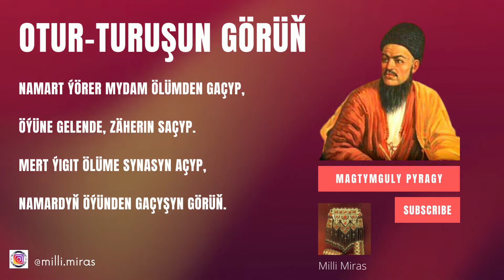Magtymguly - Otur turuşun görüň / Turkmen goshgy / Туркмен гошгы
Otur-turşyn görün

Her ýigidiň aslyn bileý diýseňiz,
Märeke-de otur-turuşyn görüň.
Birew bilen aşna bolaý diýseňiz,
Owwal ykrarynda duruşyn görüň.

Uzak yola gidip geler bolsaňyz,
Merdanalyk gyljyn çalar bolsaňyz.
Bir bedewi saýlap alar bolsaňyz,
Synasyn, sagrysyn, gerişin görüň.

Bir pul düşse bir üflasyň goluna,
Göwsün açyp gezer gyşyň ýeline.
Hyrydar bolsanyz gyza, geline,
Edebin, ekrabyn, oturşyn görüň.

Goç ýigidiň at-yaragy şay bolsa,
Ýetişer her ýerde haý-da haý bolsa.
Özi Hatam bolup, ýene baý bolsa,
Çar tarapdan myhman gelişin görüň.

Birniçäni kyldyň maly-bisýary,
Birniçäni kyldyň bir puluň zary.
Ýagşy-ýaman, barça adamyň bary,
Nobat bile ötüp baryşyn görüň.

Taňry bizar erer zekatsyz baýdan,
Zynhar siz hem gaçyň ol gelen jaýdan.
Merde her iş düşse, görer Hudaýdan,
Namardyň hemradan görüşin görüň.

Namart ýörer mydam ölümden gaçyp,
Öýüne gelende, zäherin saçyp.
Mert ýigit ölüme synasyn açyp,
Namardyň öýünden gaçyşyn görüň.

Zalymlar unudar zikri-Allany,
Arzan alyp, gymmat satar gallany.
Süýthor naynsaplar halal tyllany,
Haram peýdasyna görüşin görüň.

Şeýtan melgun hergiz tagat etdirmez,
Haramdan gaýtarmaz, halal ýutdurmaz.
Namaza uýdurmaz, roza tutdurmaz,
Lagnaty şeýtanyň talaşyn görüň.

Goç ýigidiň işi söhbet saz bolar,
Köňli gyş bolmaýan, daýym ýaz bolar.
Ýagşynyň koňlünde kine az bolar,
Ýamanyň her günde uruşyn görüň.

Gadyrdan gardaşdan uzak, daş bolup,
Gadyrsyz ýat bile garyndaş bolup.
Magtymguly, nasazlara duş bolup,
Hojanyn, seýidiň ýörüşin görüň.